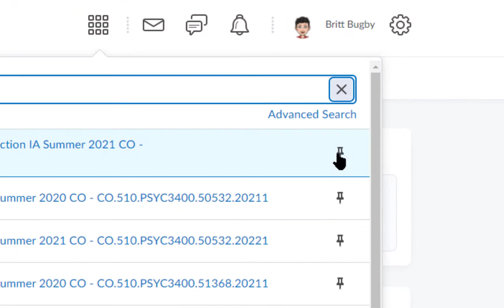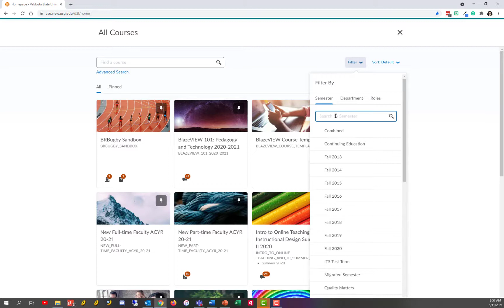Tuesday's Tips and Tools: How to Find and Pin Courses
Each semester, new courses are added to your BlazeVIEW offerings. In today's Tips and Tools, we are looking at how to quickly and easily locate and pin your courses.